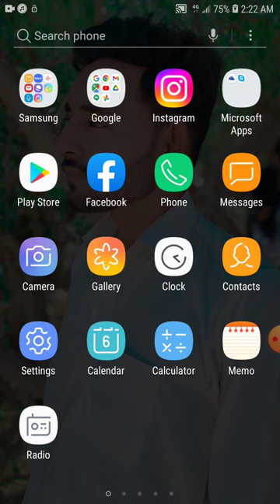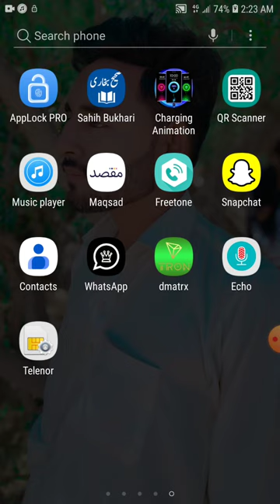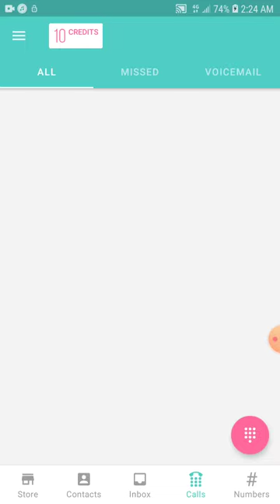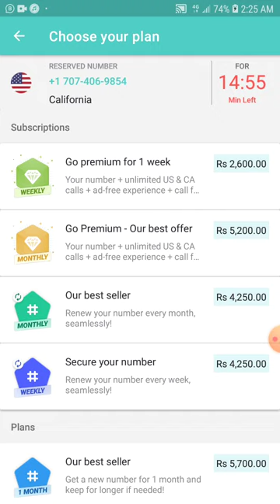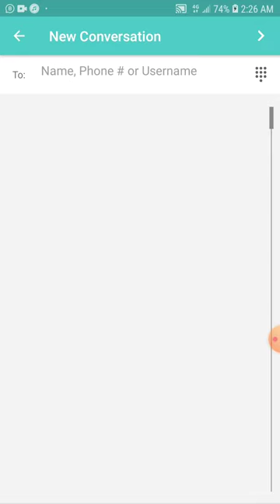How to get free Virtual Number for whatsapp Verification Saif Blogger Tips